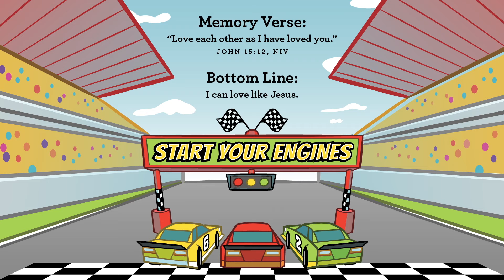Arise Kids! START YOUR ENGINES! WK1 (Preschool)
It's the start of a BRAND NEW series! We hope you enjoy!